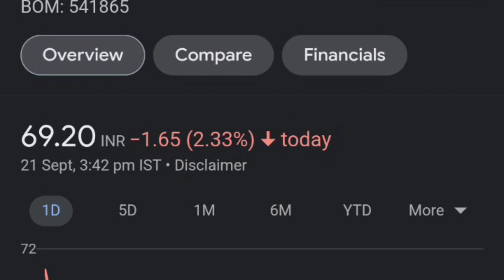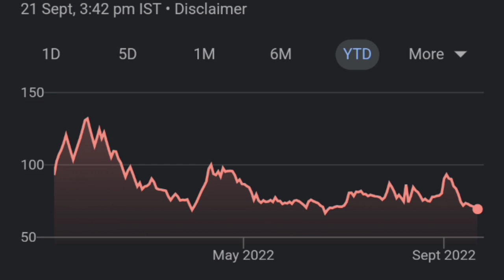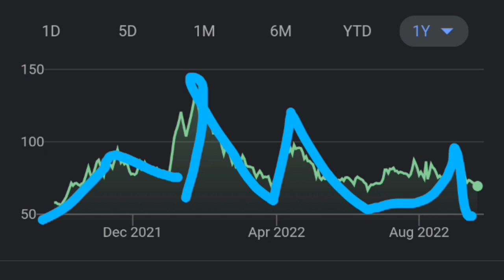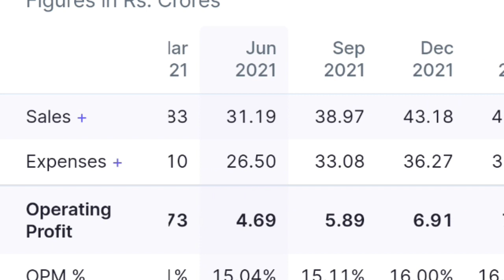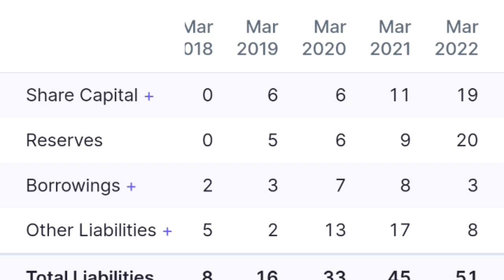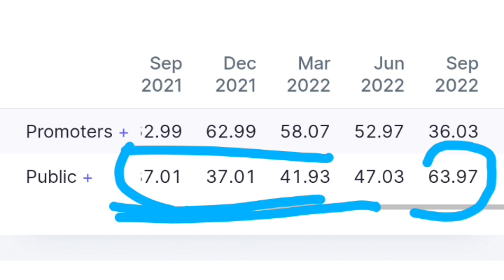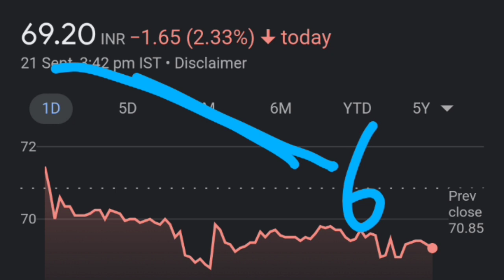ASRL कब तेज़ी आयेगी 😭👈 | ADD SHOP E RETAIL SHARE| ADD SHOP E RETAIL STOCK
ASRL SHARE
ASRL STOCK
ASRL
ASR LTD
ASR LTD SHARE
ASRL SHARE ANALYSIS
ASRL SHARE PRICE TODAY
ASRL SHARE FUNDAMENTAL ANALYSIS
ASRL SHARE FUNDAMENTAL
ASRL STOCK ANALYSIS
ASRL STOCK
ASRL STOCK NEWS
ASRL SHARE NEWS
ASRL SHARE NEWS TODAY
STOCK MARKET NEWS
ASRL SHARE NEWS
TOP STOCK,
BREAKING NEWS,
STOCK MARKET NEWS
ADD SHOP E RETAIL STOCKS NEXT MULTIBAGGER SHARE
ADD SHOP E RETAIL  SHARE
ADD SHOP E RETAIL SHARE FUNDAMENTALS ANALYSIS
TOP STOCK,
BREAKING NEWS
STOCK MARKET BEGINNERS,
ASRL SHARE
ASRL SHARE LATEST NEWS
ASRL STOCK LATEST NEWS

thank youtube:)

TOPIC COVERED :
ADD SHOP E RETAIL SHARE NEWS TODAY
ADD SHOP E RETAIL SHARE NEWS
ADD SHOP E RETAIL SHARE TARGET
ADD SHOP E RETAIL STOCK ANALYSIS
WHY ADD SHOP E RETAIL SHARE FAILLING
ASRL SHARE NEWS
ASRL SHARE TARGET
ASRL STOCK ANALYSIS
WHY ASRL SHARE FAILLING

ty:)